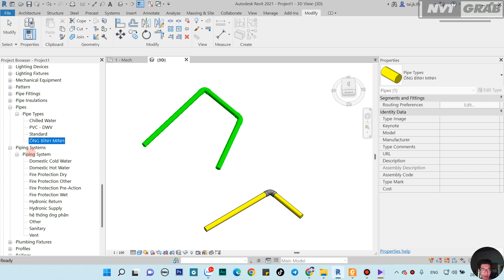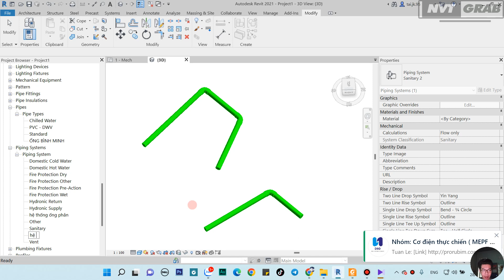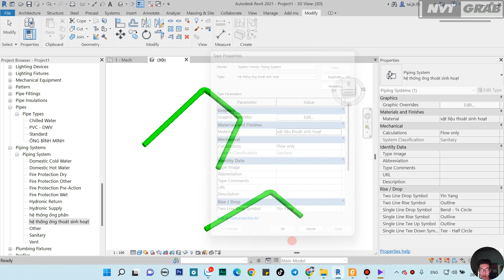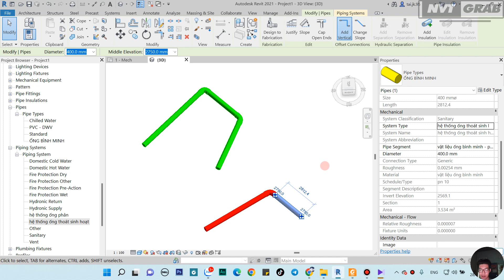NVT | thiết lập màu cho ống trong piping system phần 4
➤ Cần Thuê Phòng Trọ Cao Cấp inbox Zalo :
Trong video này mình sẽ hướng dẫn thiết lập catalog ống phần 3 trong revit . Đây là một trong những thứ cơ bản làm bản vẽ chuyên nghiệp và đẹp khi trình bày mà các bạn cần phải biết
các bạn hãy chọn vào danh sách phát " học revit mep cùng nvt " để xem thêm nhiều video hướng dẫn hay về revit nhé !
➤ Đồ nghề :
- Eken H9r